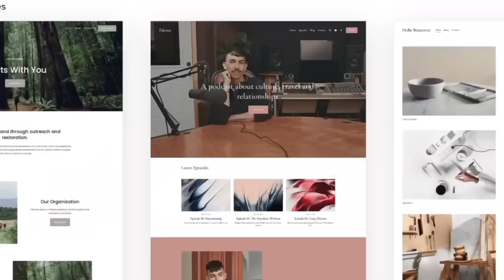I got drafted to the NFL in Madden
Here in Madden 23's face of the franchise mode, Rocket City WR Samuel Owusu starts his career in the NFL. This mode is somewhat similar to the superstar mode back in the Madden 08 days minus the fun elements. This Madden 23 Wide receiver career mode should be a good time none the less. It should be fun to get drafted, run the combine, the 40 yard dash, and start a new journey! I imported my NCAA 14 WR into Madden 23!